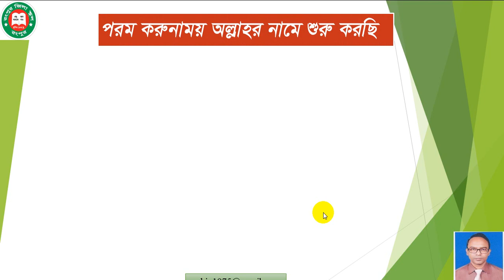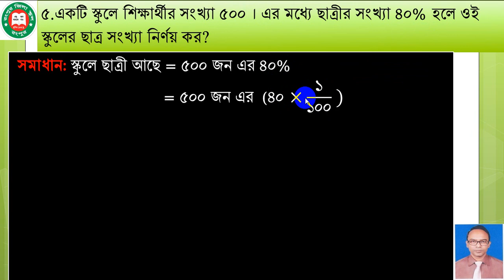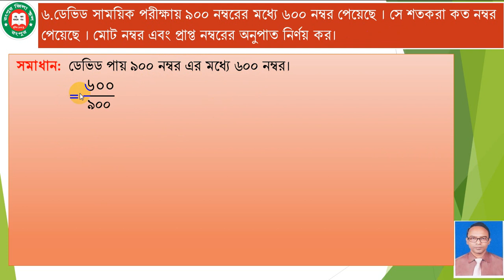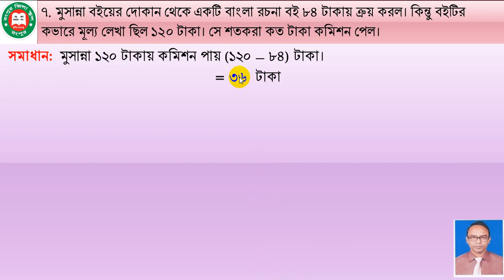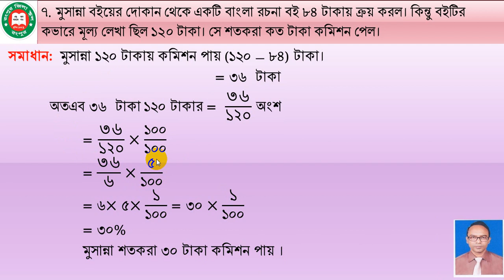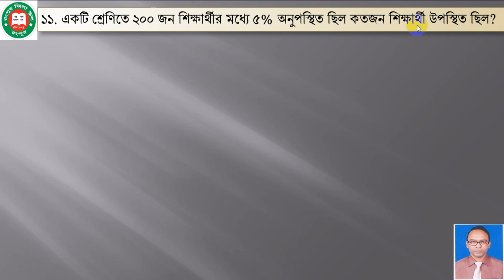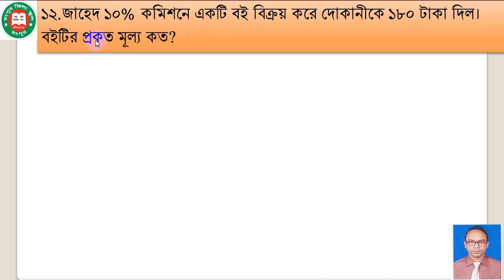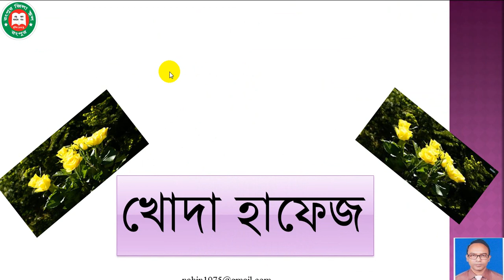গণিত ।।ষষ্ঠ- শ্রেণি।।অনু:-২.২(শতকরা) ।। -পর্ব-৭